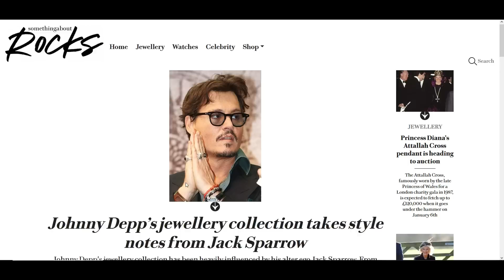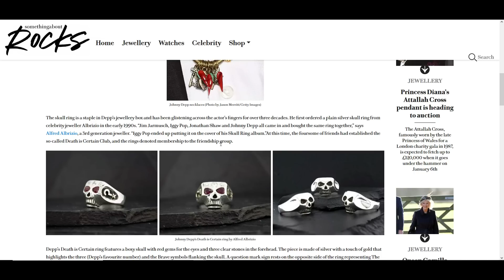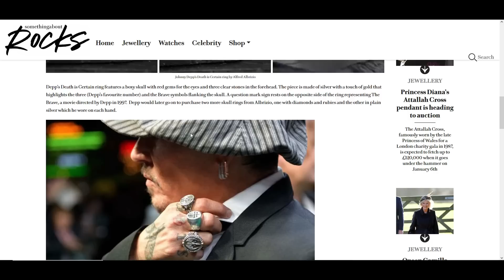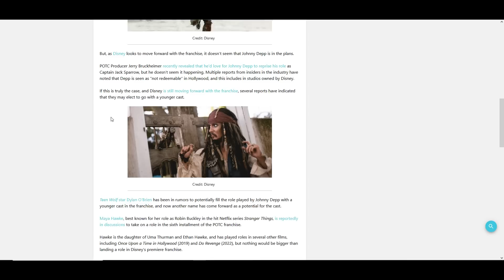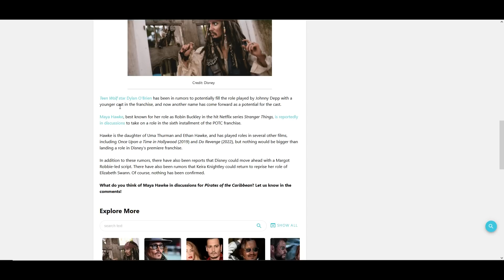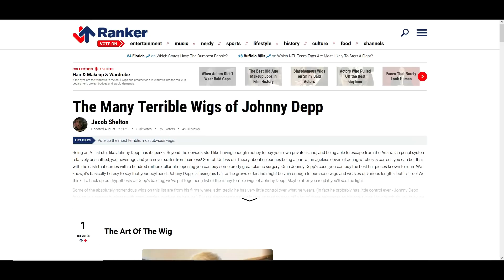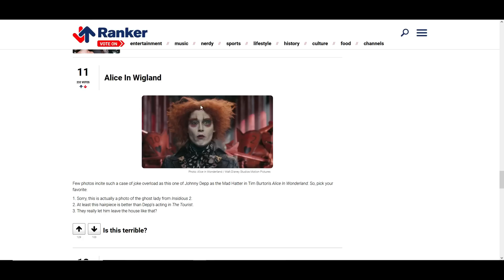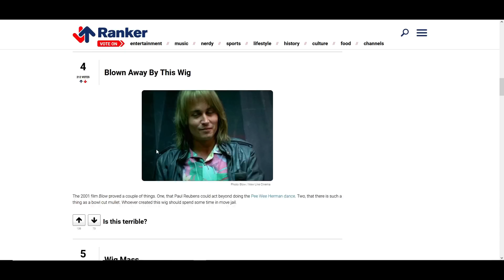Johnny Depp gets booted from Pirates 6 for a kid cast!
Has Disney done it again and killed the only golden goose they had left? I think so. Johnny has been booted from the new POTC6 film for a teen boy reboot. The studio think they will keep the old fans and gain new young fans. The reality they will lose the old fans and the new fans will not come either.
Disney: the fast track to fail.

Adam